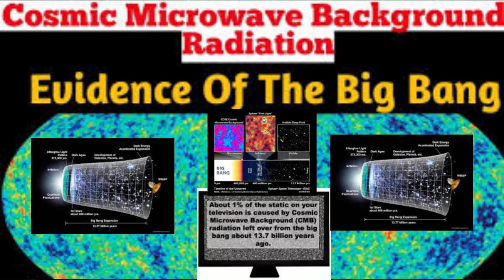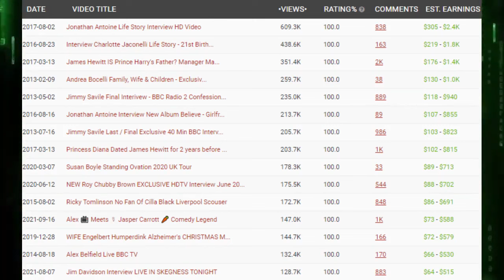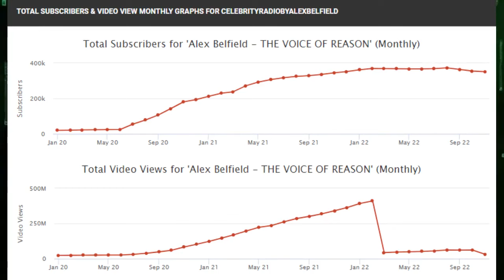Alex Belfield PRISON LIFE